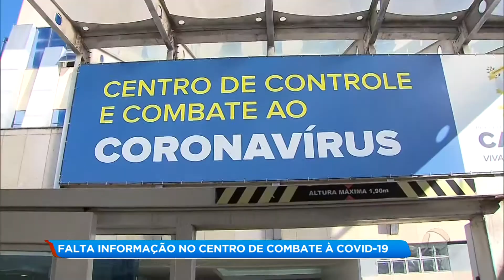Falta informação no centro de combate à COVID-19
Parente reclamam que não tem informações de pacientes internados no Centro de Combate ao coronavírus de Campos. Segundo a Secretaria Municipal de saúde atualmente mais de 50% das vagas de UTI da unidade estão ocupadas.